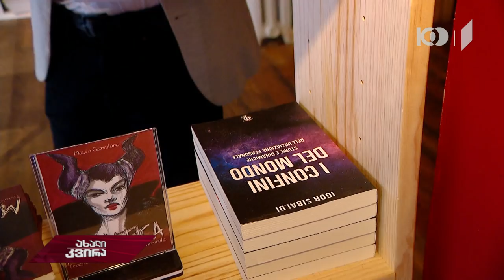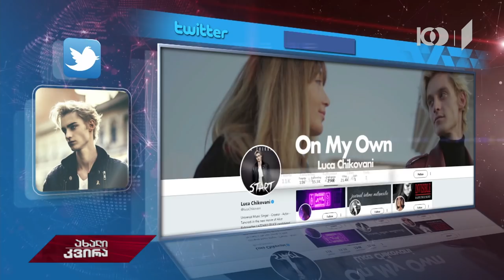ახალიკვირა წარმატება იტალიურად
წარმატებული ქართველი მუსიკოსი იტალიაში.

23 წლის ლუკა ჩიქოვანის გზა თბილისიდან მილანამდე.

კანის კინოფესტივალის ერთ-ერთ ნომინაციაში გამარჯვებული ფილმის მსახიობი, რომელიც სტუდია UNIVERSAL MUSIC-ის კონტრაქტორია.